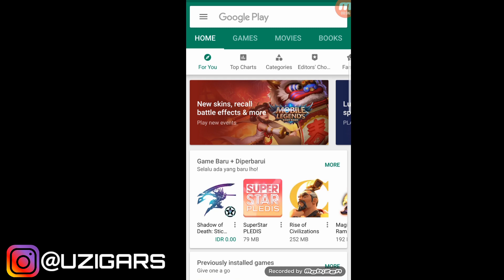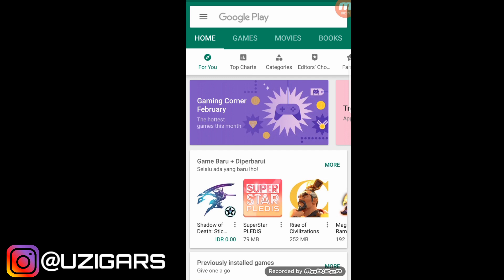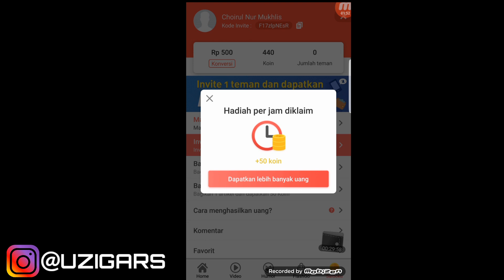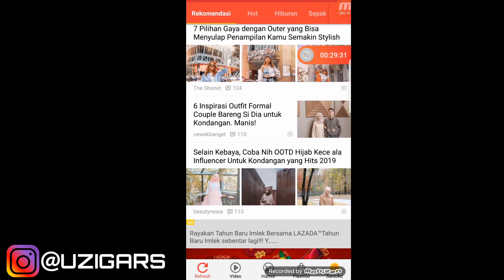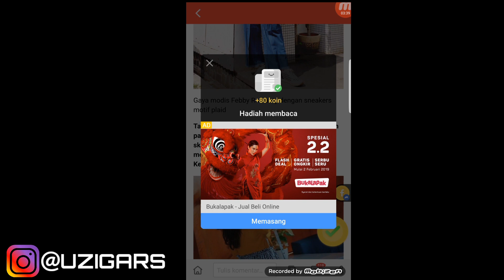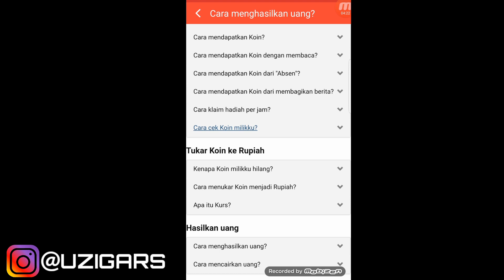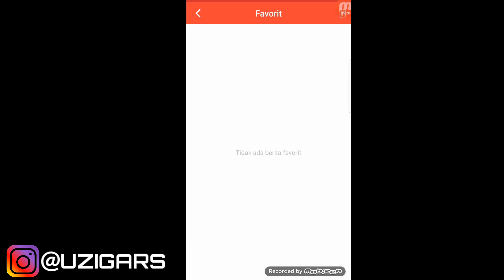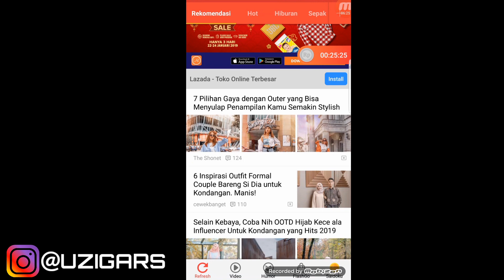Cara Membuka Elite Pass secara GRATISS di Free Fire!